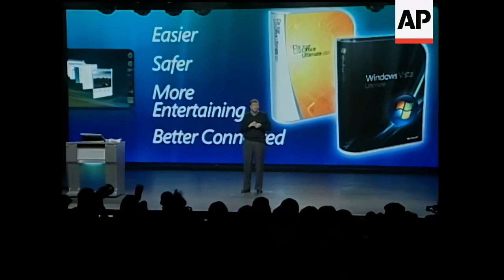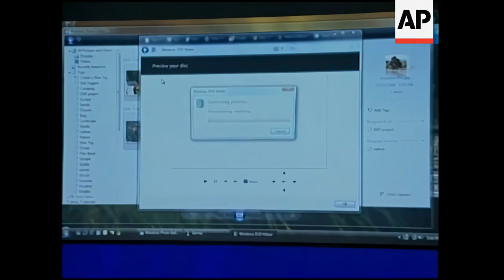Microsoft Windows Vista Unveiled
Bill Gates
Steve Ballmer

Upscaled from 360p to 720p

1. Wide of the stage with performers drumming on buckets before the launch of the Microsoft Windows Vista operating system.
2. Band playing on stage
3.  Mid shot audience
5. SOUNDBITE (English)  Bill Gates, Microsoft chairman:
"And the platform that allows people to be creative and build new applications and show off new hardware advances, that's a central element that allows it all to thrive. So Windows 95 was key to its era and Windows Vista is key to the era we have today."
6. Wide of  Gates on stage
7. SOUNDBITE (English) Bill Gates, Microsoft chairman:
"And so here we are 12 years later. It's a very different industry today, far larger and tackling a much broader range of tasks. In fact we can see that 12 years ago it was pretty narrow. It was creating documents, hoping you could print those documents. Fonts were an amazing thing, people couldn't believe, 'wow these fonts.'"
8. Wide of Microsoft CEO (Chief Executive Officer) walking onto stage
9. SOUNDBITE (English) Steve Ballmer, Microsoft's chief executive officer:
"You know if you think back, as Bill did, to the time of 1995, the PC (personal computer) was sort of solitary in the technology world.  The internet wasn't really developed, people didn't own cell phones, really very much, or digital cameras.  Here we are 12 years later, and Windows Vista comes to market.  There's many technology products, but at the centre the product that brings it all together, the hardware, the camera, the photo frames, the connectivity to other machines in the house, the new applications, connections to websites, it really is the PC running Windows, and particularly Windows Vista, that enables that next generation."
10. Various of Microsoft Vista program running
11. Pull out Ballmer and Gates on stage with family who helped test Microsoft Vista,
Ballmer UPSOUND (English), "So kids, on the count of three, we'll push the 'Wow Starts Now' button and launch Windows Vista, what do you think?  One...Two...Three, go do it, yay!"

STORYLINE
Drummers, blaring music and plenty of hype accompanied Microsoft Corporations's long-delayed debut of its new Windows Vista operating system on Monday.
A rock band riled up a crowd in New York of early Vista test users, PC and chip-maker employees and others amid flashing lights at the Nokia Theatre, temporarily renamed the Windows Vista Theatre, in Times Square.
Vista was set to go on sale in 70 countries on Tuesday, along with new versions of Microsoft Exchange e-mail software and the flagship Office business suite, which includes Word, Excel and PowerPoint.
Microsoft chairman Bill Gates, says that everything is going digital and Windows Vista fits squarely in that future.
"The platform that allows people to be creative and build new applications and show off new hardware advances, that's a central element that allows it all to thrive. So Windows 95 was key to its era and Windows Vista is key to the era we have today," he said.
More than five years in the making, Vista was released for businesses on 30 November, but the unveiling for consumers of the latest edition of Windows, which runs more than 90 percent of the world's PCs, only came on Tuesday.
Vista retails between one and four hundred US dollars depending on the version and whether the user is upgrading from Windows XP.
Microsoft contends that Vista is such a huge improvement over previous computing platforms that users inevitably say "Wow" when they see it.
Gates ticked off some examples, such as how Vista presents a slick 3-D graphical user interface and document icons that give at-a-glance previews.